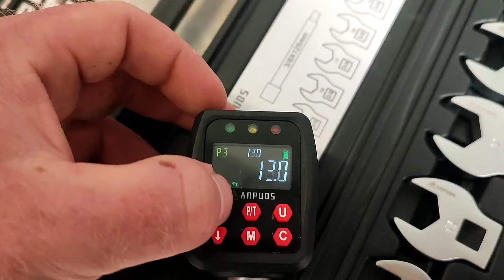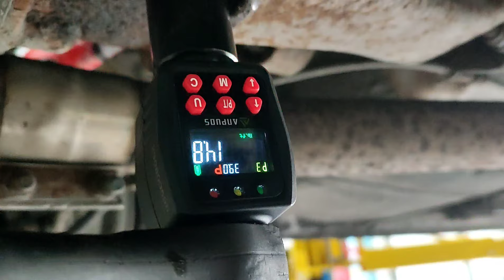Hyundai Genesis coupe 2.0 turbo rear diff service gear oil change how to DIY quick and easy